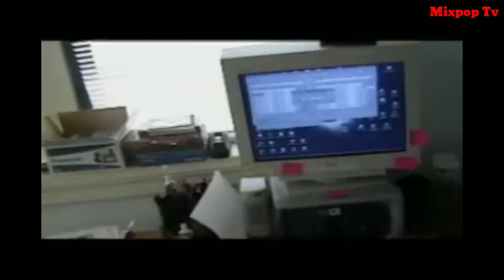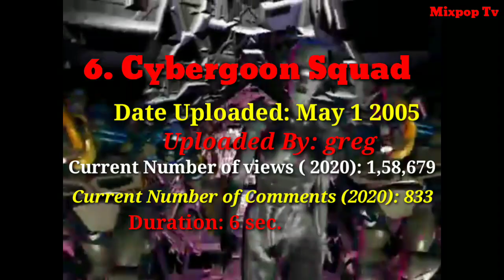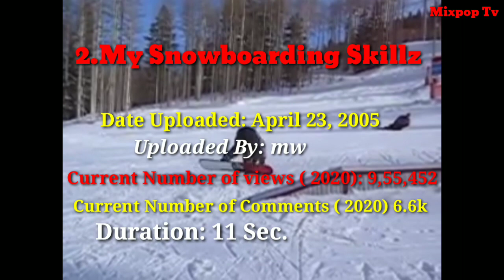Top 10 Oldest Videos On YouTube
Welcome to Mixpop Tv 🙏🙏🙏